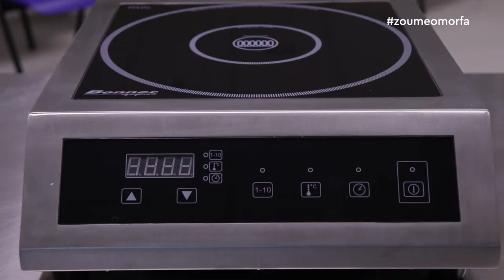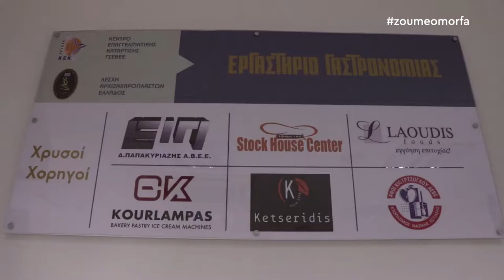Εγκαίνια κέντρου γαστρονομίας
Το Ζούμε Όμορφα και η Μαρία Δημητρέλλη βρέθηκαν στα εγκαίνια του Κέντρου Γαστρονομίας, το οποίο στεγάζεται στους  χώρους του Κέντρου Επαγγελματικής Κατάρτισης της ΓΣΕΒΕΕ στην Αθήνα , τα οποία πραγματοποιήθηκαν την Κυριακή 15 Απριλίου 2018!
Ο σκοπός του Εργαστηρίου Γαστρονομίας είναι η ενημέρωση των επαγγελματιών, η υλοποίηση σεμιναρίων, παρουσιάσεων και Master Classes με ζαχαροπλάστες από την χώρα μας άλλα και το εξωτερικό. Στόχος είναι η κατάκτηση υψηλού επίπεδου τεχνικής κατάρτισης στο χώρο των ζαχαροπλαστών. Το Εργαστήρι Γαστρονομίας διαθέτει σύγχρονο και πλήρη εξοπλισμό, ο οποίος αποκτήθηκε με την ευγενική χορηγία συνεργατών και επαγγελματιών του χώρου του επισιτισμού.
Μετά την ολοκλήρωση των τοποθετήσεων ακολούθησαν οι βραβεύσεις των χορηγών και ατόμων που συνέβαλλαν στην πραγματοποίηση του Κέντρου. Παράλληλα, η Λέσχη Αρχιζαχαροπλαστών Ελλάδας τίμησε ως επίτιμο μέλος της τον Πρόεδρο της ΓΣΕΒΕΕ κ. Γιώργο Καββαθά για την αρωγή του στην πρωτοβουλία αυτή.

Κέντρο Γαστρονομίας
Αριστοτέλους 46, Αθήνα 10433